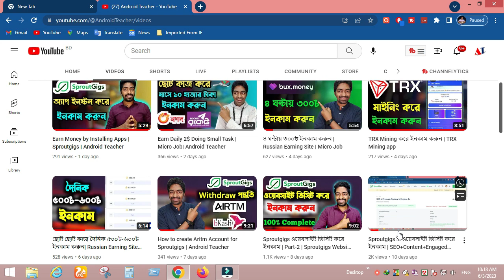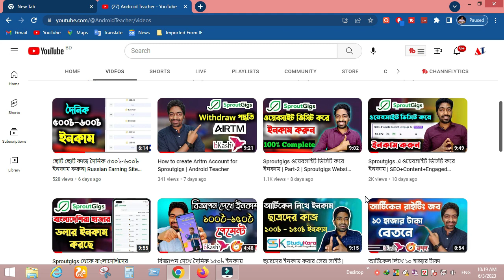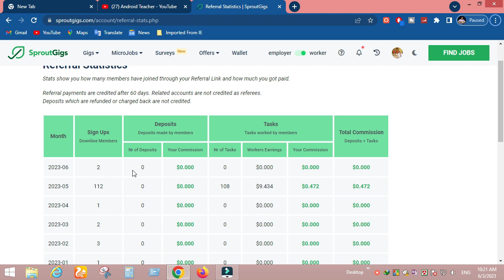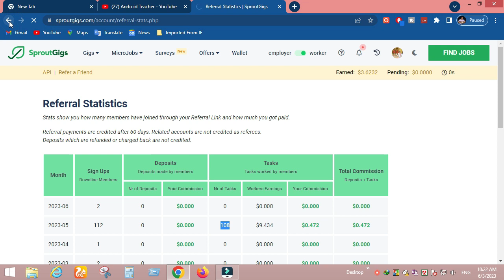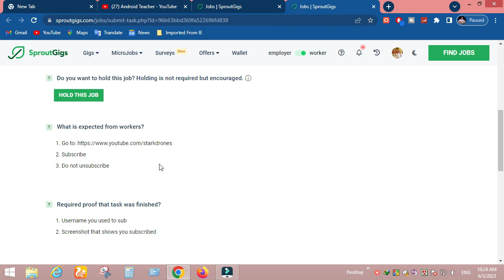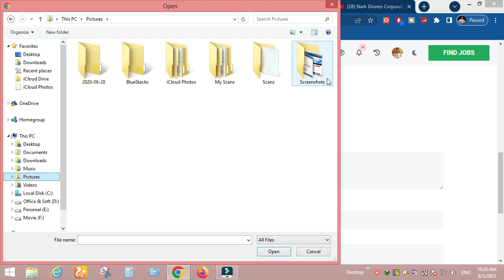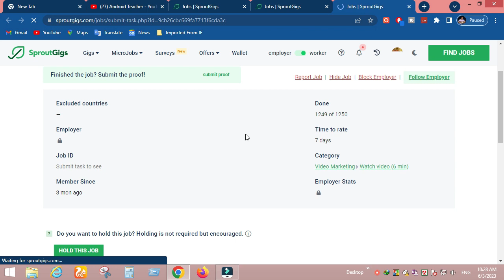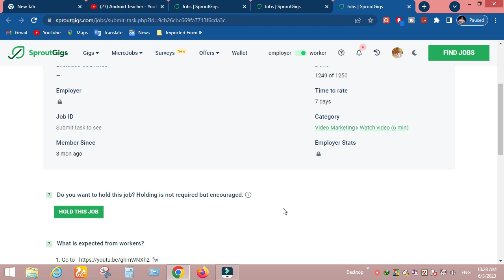Sproutgigs YouTube Subscribe Task | Android Teacher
কি বিষয়ে ভিডিও দেখতে চান কমেন্টে জানান ???